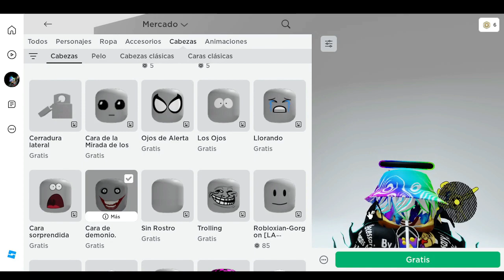Personajes Gratis en ROBLOX.